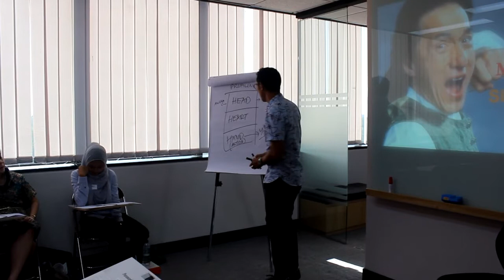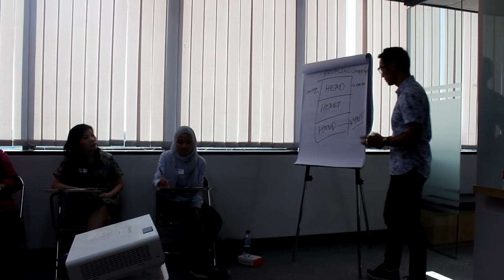Meningkatkan percaya diri dan teknik presentasi dalam public speaking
One Day Public Training ini diadakan di TALKINC Surabaya dengan tema meningkatkan percaya diri dan teknik presentasi di dalam public speaking yang di bawakan oleh Erwin Parengkuan